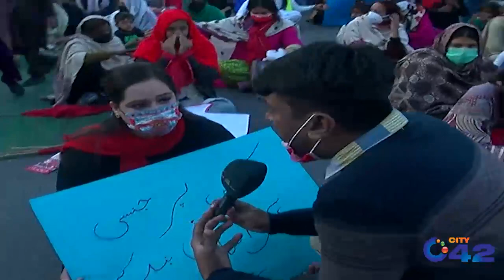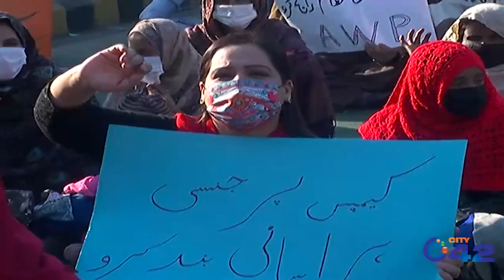Students Red Movement 'Lal Tehreek' On Mall Road